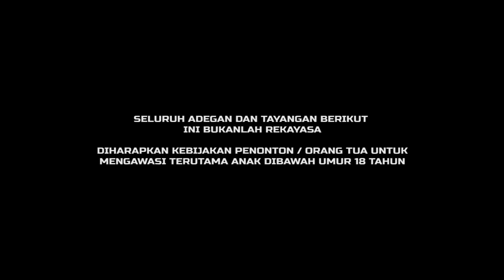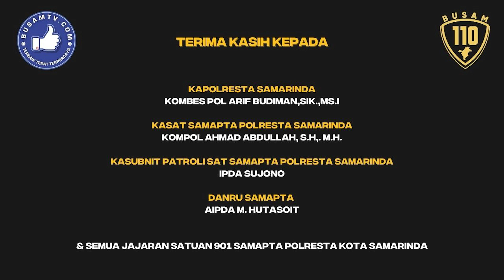DIDUGA MAU BALAPAN LIAR, PEMUDA INI ALAMI LAKALANTAS! VELG-NYA SAMPAI PECAH DAN DIAMANKAN POLISI!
DIDUGA MAU BALAPAN LIAR, PEMUDA INI ALAMI LAKALANTAS! VELG-NYA SAMPAI PECAH DAN DIAMANKAN POLISI! - BUSAM110

Simak informasi menarik lainnya hanya di BusamTV. Berita Menarik Kota Samarinda, Kalimantan Timur & Sekitarnya~~